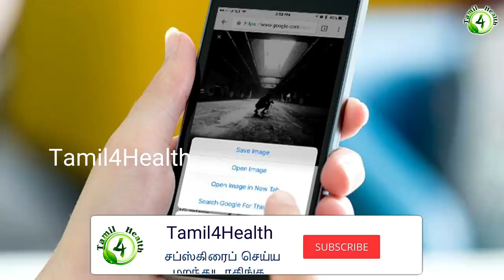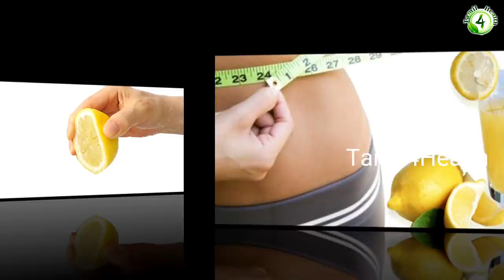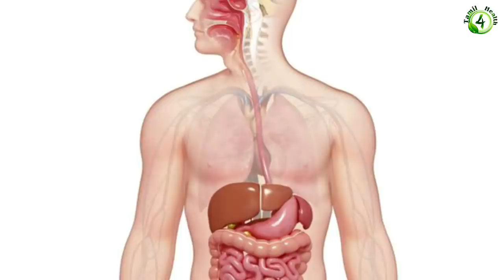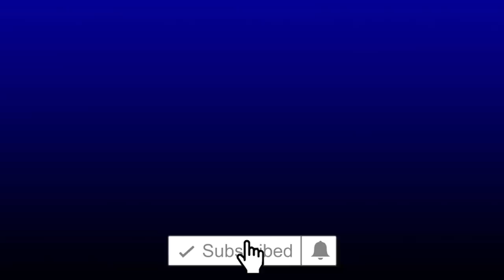இரவு தூங்கும் முன் எலுமிச்சை சாறு குடிச்சா இவ்வளவு பலனா? | lemon juice at night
காலையில் வெறும் வயிற்றில் எலுமிச்சை சாறு கலந்த வெது வெதுப்பான நீரைக் குடிப்பதனால் ஏராளமான நன்மைகள் ஏற்படும் என்று நமக்குத் தெரியும். அதைப் பற்றிய ஏரளமான தகவல்களை படித்திருப்போம்.

சிட்ரிக் அமிலம் நிறைந்த எலுமிச்சை நீரை காலையில் வெறும் வயிற்றில் குடிப்பதை விட இரவு படுக்கச் செல்வதற்கு முன்னால் குடித்தால்? என்னென்ன நன்மைகள் ஏற்படும் தெரியுமா???

இரவு உணவு முடித்த ஒரு மணி நேரம் கழித்து சூடான நீரில் ஒரு ஸ்பூன் எலுமிச்சை சாறு கலந்து குடிக்க வேண்டும். இரவு நேரத்தில் எலுமிச்சை சாறு குடிப்பதா? என்று அச்சம் கொள்ளாதீர்கள் இது ஏரளமான நன்மைகள் நமக்கு தரக் காத்திருக்கிறது.